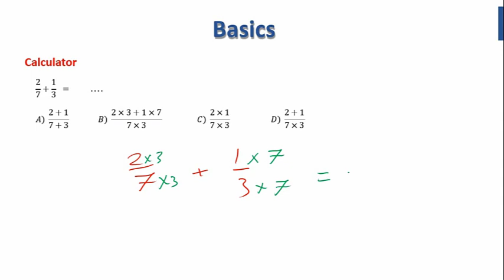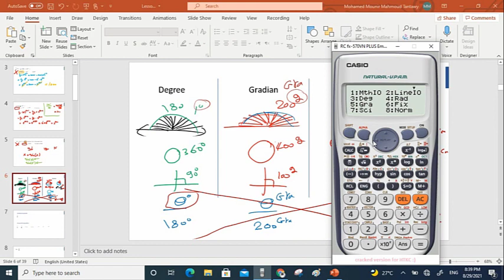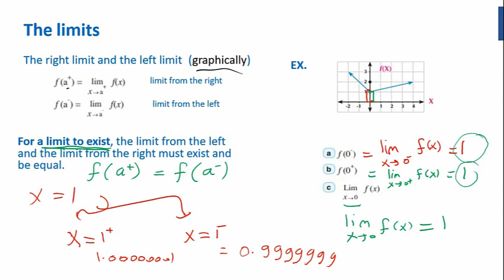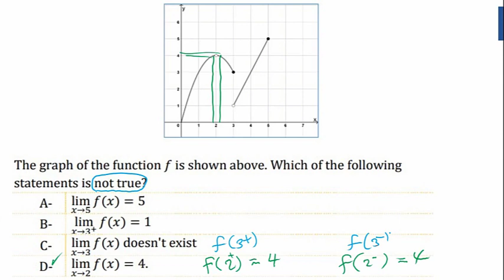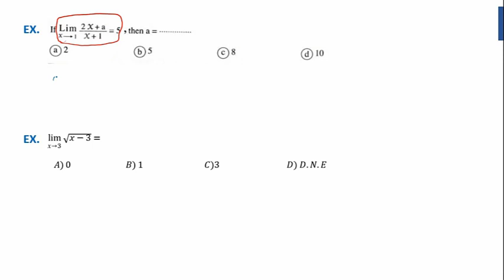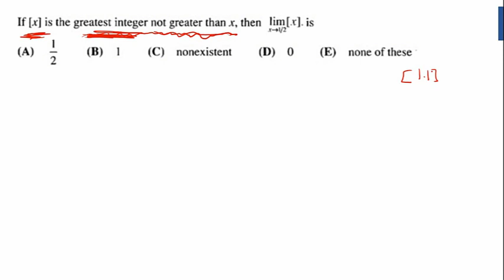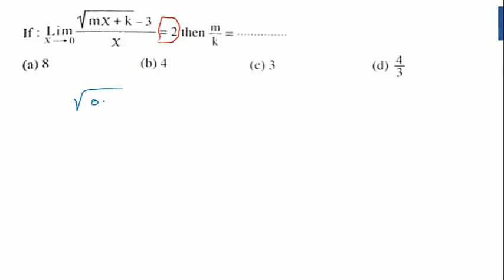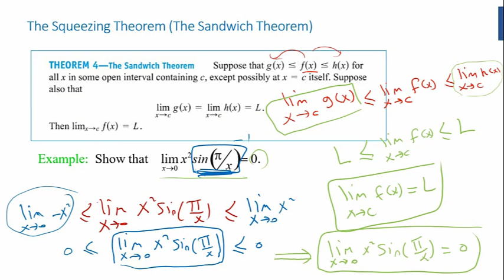Basics of Calculus - Limits - Rules of how to solve Limits (Algebraically and Numerically)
Secondary Education | STEM Education

Explanation: Mr. Mohammed Mounir - Mathematics Expert at STEM
Editing & Production: Eng. Mohamed Abdelsattar - Computer Engineer at İTÜ